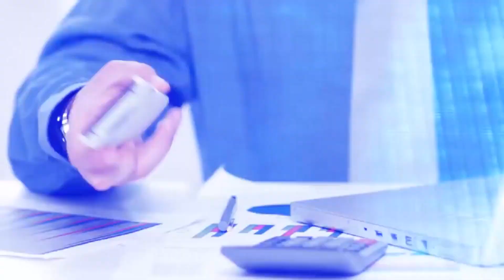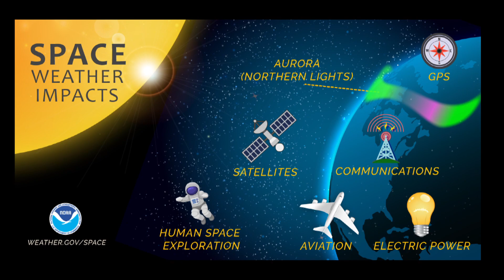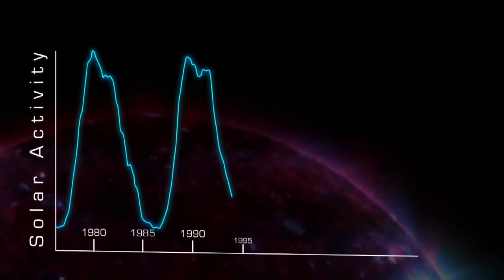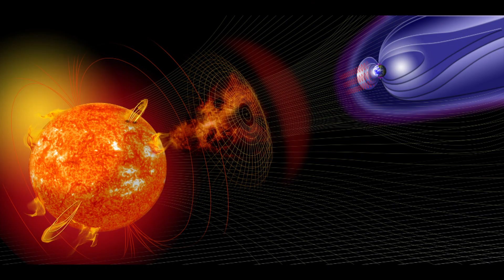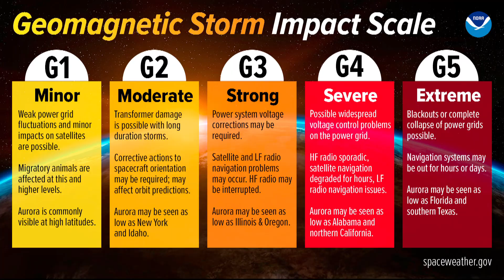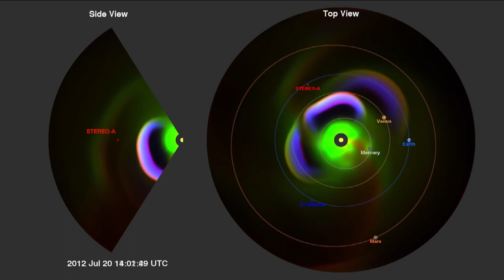Space Weather with Dr. Elsayed Talaat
In this week’s Degrees of Science Chief Meteorologist Brady Taylor talks with Dr. Elsayed Talaat, a Space Weather expert and is the Director of the Office of Projects, Planning, and Analysis at NOAA’s National Environmental Satellite Data and Information Service.  Dr. Talaat explains what Space Weather is and what kind of impacts it could have on Earth